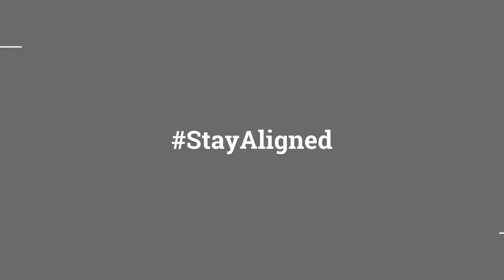Distance doesn't stop GREATNESS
Distance does NOT stop GREATNESS!!! it does not matter where you are in the world, in ALIGNMENT, everything falls into place. Period. These are some behind the scenes of D2D and the MY MENTOR "Diesel Donlow" (google him)!!! Im so in love with life!!!